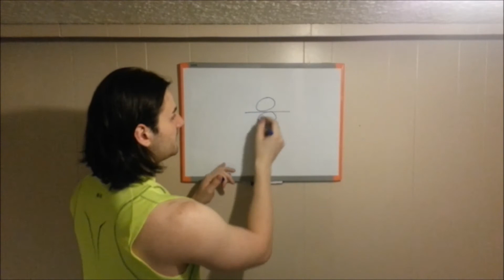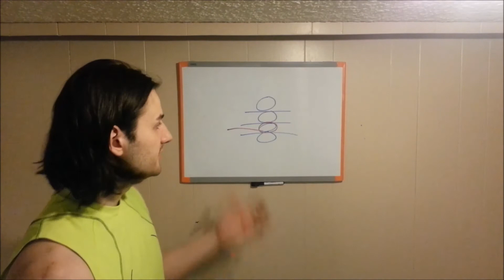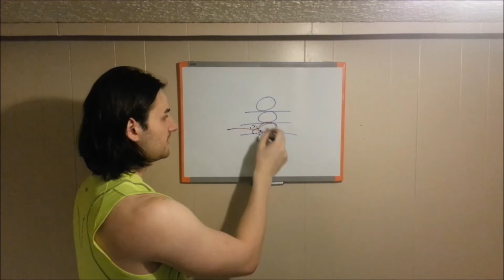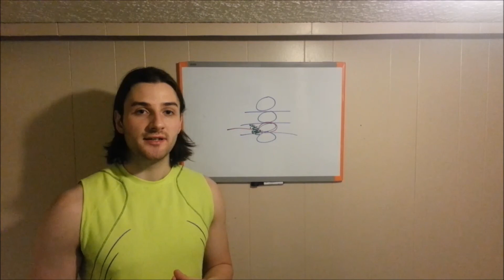How does a Cortisol Injection Work for Someone Suffering from a Disc Bulge?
A cortisol injection is often a form of treatment/pain relief that is recommended to patients who may be suffering from a disc bulge. One of the primary functions of cortisol is to reduce inflammation and provide temporary pain relief to someone suffering from severe pain. (e.g., Disc bulge)

However, the "main" problem with these cortisol injections is that they are really only providing "pain relief" and they are not actually healing the injury. This is where things can become problematic because an individual that isn't well educated on cortiosl and it's effect may think that they are healed once they have their injection but they really aren't. That individual will then start engaging in movements that they shouldn't and this will only create more problems.

Eventually, the individual may end up having to get another cortisol shot and then even maybe another one! This will then only lead to increased side effects of the drug and the person is only going to create more problems for themselves.

In the beginning of the video, I explain "what cortisol is" and how it works in our body. Additionally, as the video goes, I explain how cortisol provides pain relief and how it can actually be beneficial in the healing process, if accompanied with a proper rehab program. Lastly, towards the end of the video, I explain why I didn't go through with a cortisol injection and why I just stuck "Non-steroidal-Anti-Inflammatory Drugs".